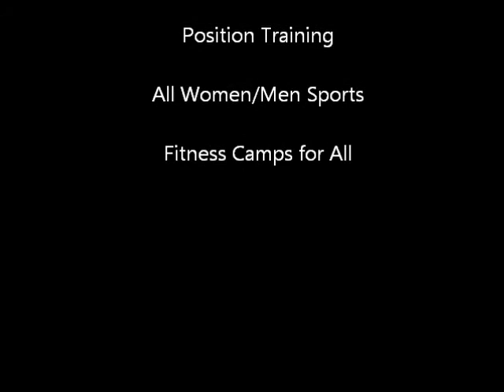Performance Development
Player Development and Fitness Management           Music credit Michael Jackson